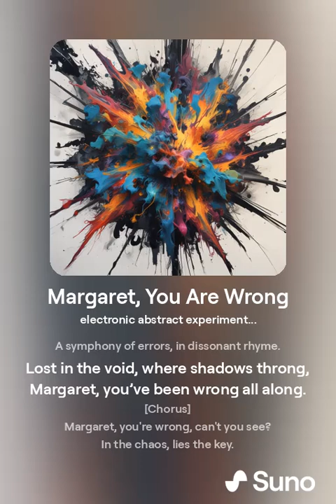Margaret, You Are Wrong (lyrics)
"Margaret, You're Wrong" is an electronic experimental abstract song that explores the tension and defiance in confronting a mistaken perspective. With unconventional soundscapes and dissonant harmonies, the song creates an otherworldly atmosphere that mirrors the complexity of challenging entrenched beliefs. Each verse is a cryptic rebuke, while the chorus serves as a bold assertion of truth, resonating with abstract electronic beats and surreal melodies.